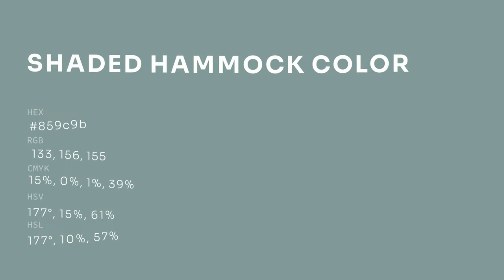Shaded Hammock color 859c9b hex color - Blue color - Warm color 859c9b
What color is Shaded Hammock ? 859c9b hex color - Blue color - Warm color 859c9b

Hex 859c9b Color Code is also known as Shaded Hammock color.